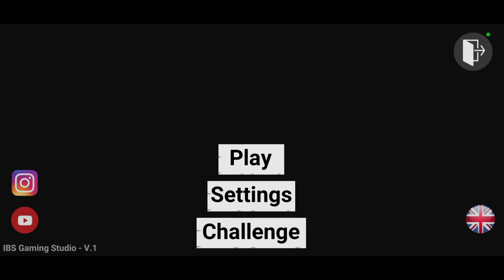Indian Bike Driving 3D New Update All Secret Cheat Codes 2024 🤯🔥| New Modes Cheat Code|Harsh in Game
Indian Bike Driving 3D New Train Color Cheat Code 😍🔥| New Super Bike in New Update | Harsh in Game

About
gameplays.